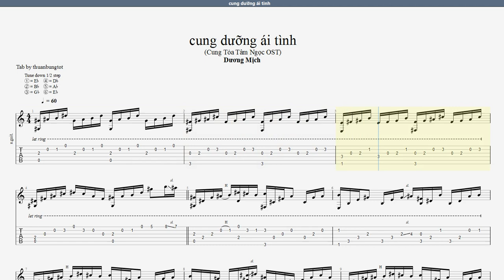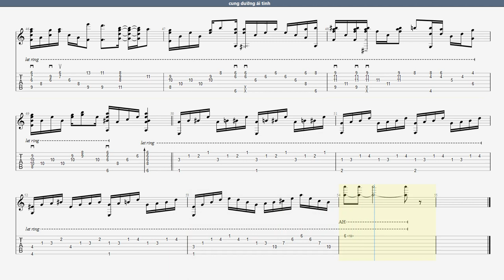Cung Dưỡng Ái Tình guitar tab - Dương Mịch (Ost Cung Tỏa Tâm Ngọc)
cảm ơn các bạn theo dõi và ủng hộ kênh của mình